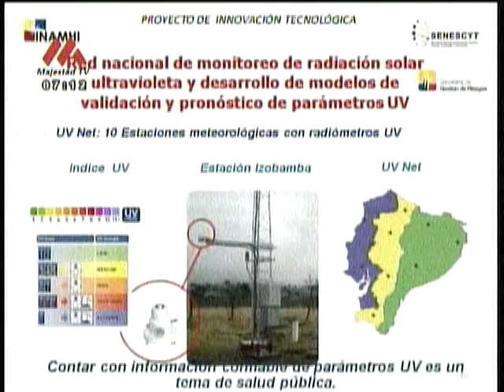SNGR WALTER MOLINA X FORO 2